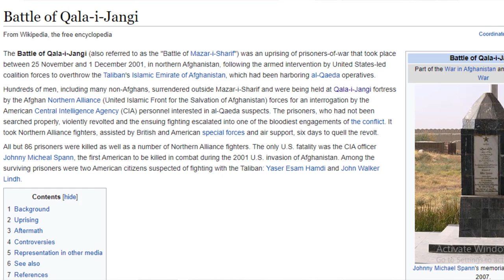Qala-i-Jangi (قلعہ جنگی) by Mustansar Hussain Tarar | Afghan Taliban Uprising | Book Review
A novel based on the following premise:

"The Battle of Qala-i-Jangi (also referred to as the "Battle of Mazar-i-Sharif") was an uprising of prisoners-of-war that took place between 25 November and 1 December 2001, in northern Afghanistan, following the armed intervention by United States-led coalition forces to overthrow the Taliban's Islamic Emirate of Afghanistan, which had been harboring al-Qaeda operatives.

Hundreds of men, including many non-Afghans, surrendered outside Mazar-i-Sharif and were held at Qala-i-Jangi fortress by the Afghan Northern Alliance forces for an interrogation by American Central Intelligence Agency (CIA) personnel interested in al-Qaeda suspects. The prisoners, who had not been searched properly, violently revolted and the ensuing fighting escalated into one of the bloodiest engagements of the conflict. It took Northern Alliance fighters, assisted by British and American special forces and air support, six days to quell the revolt." [Wiki]